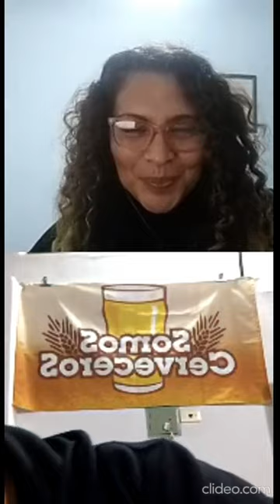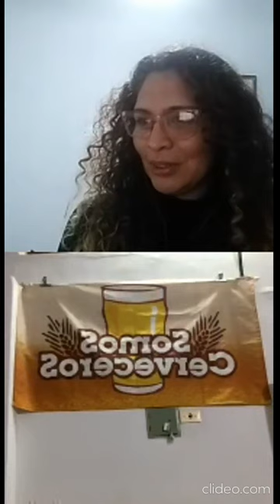Eduardo Deleuze - Hablemos de Belgian Dark Strong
Somos Cerveceros